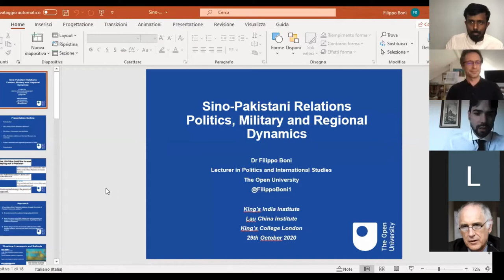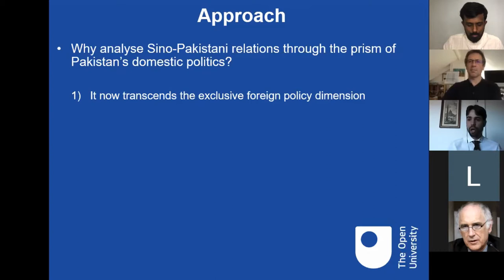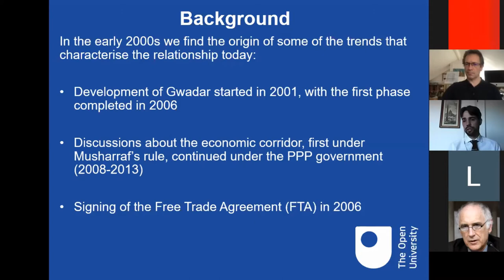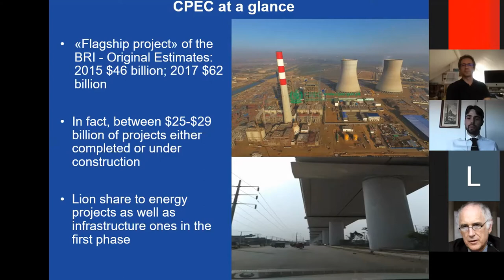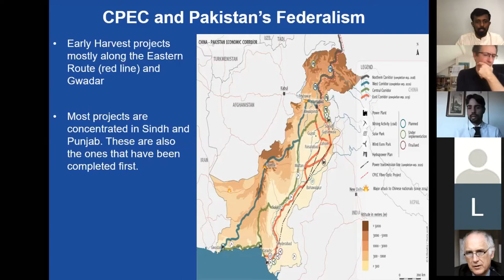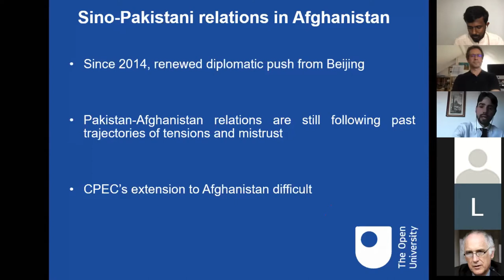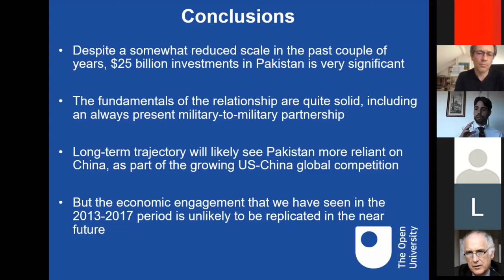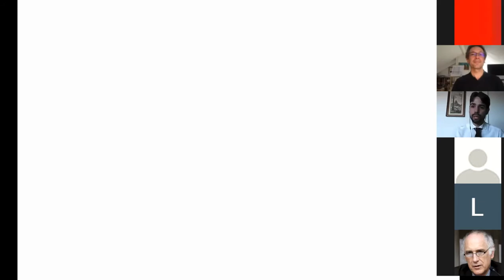Sino-Pakistani Relations: Politics, Military and Regional Dynamics | Filippo Boni | KII Seminars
King's India Institute Seminar Series
Sino-Pakistani Relations: Politics, Military and Regional Dynamics
By Filippo Boni

| Jointly hosted with Lau China Institute |

Sino-Pakistani relations have been at heart of Asia’s geopolitics in recent years. Since the announcement of the China-Pakistan Economic Corridor (CPEC) as the “flagship project” of China’s Belt and Road Initiative, the relationship between Islamabad and Beijing has morphed into a multi-dimensional partnership, including the infrastructural and economic components. While a qualitative shift in the bilateral ties has occurred, the military component has retained a key role over the years. This talk unpacks the political and military dynamics behind Sino-Pakistani Relations in the past 20 years, looking at the wider trends in the relationship, as well as at the evolution and implementation of CPEC. Five years since it was officially launched, CPEC has now entered into its second phase, and this talk will discuss current developments as well as the opportunities and challenges that lie ahead.

Presenter Bio

Filippo Boni (The Open University) is Lecturer in Politics and International Studies. He is the author of 'Sino-Pakistani Relations. Politics, Military and Regional Dynamics' (Routledge, 2019) and his articles have appeared in Asian Survey, Asia Policy and Commonwealth and Comparative Politics. Filippo convenes the Politics of South Asia Specialist Group of the Political Studies Association, and he is the co-editor of Asia Maior, Italy’s leading academic publication on Asia’s current affairs.